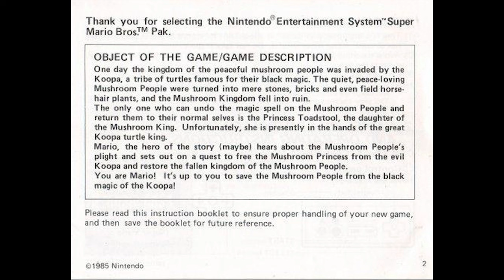Super Mario Bros being Bros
Shorter lighter game this time around, as a bit of an experiment. Let me know if you think this "works" and I'll do more quickie analysis of story-light games in the future.

If you're interested in supporting my creative output and want access to early releases and the like, consider becoming a channel member: